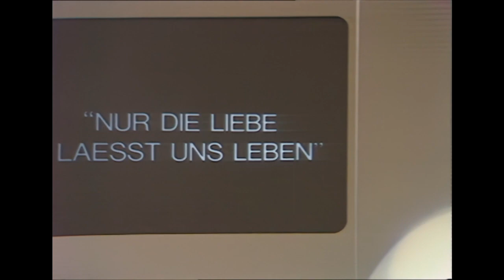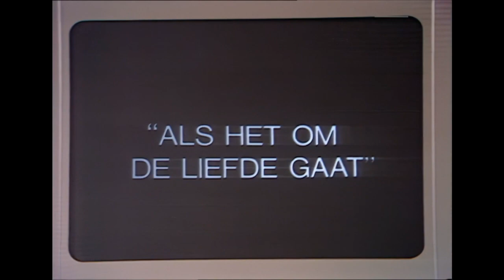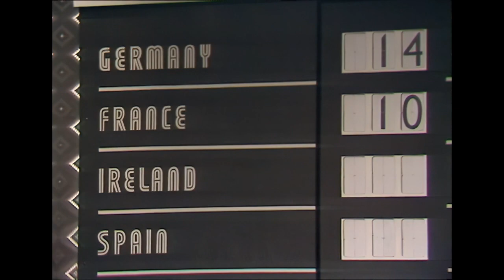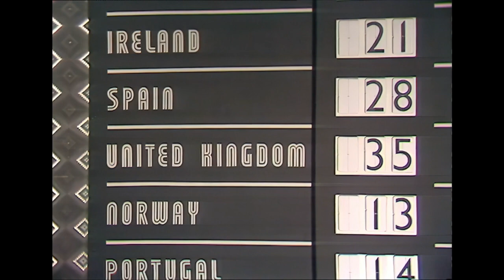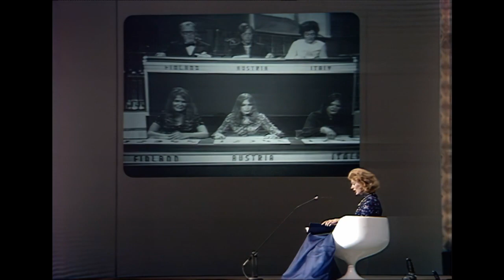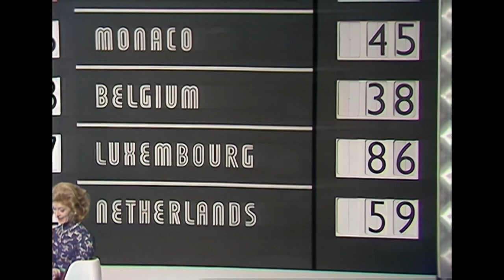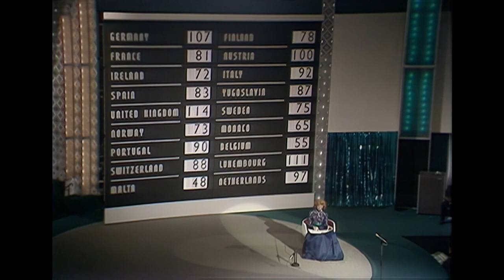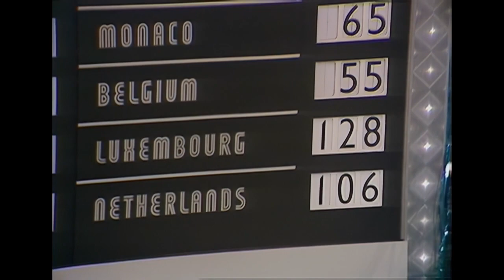🔴 1972 Eurovision Song Contest Full Show From Edinburgh (German Commentary by Hanns Verres)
Date: 25 March 1972
Host Venue: Usher Hall, Edinburgh, Scotland, United Kingdom
Presenter: Moira Shearer
Musical director: Malcolm Lockyer
Directed by Terry Hughes
Executive supervisor: Clifford Brown
Executive producer: Bill Cotton
Host broadcaster: British Broadcasting Corporation (BBC)
Interval act: Military Tattoo at Edinburgh Castle

The Eurovision Song Contest 1972 was the 17th edition of the annual Eurovision Song Contest. It took place in Edinburgh, Scotland, United Kingdom, and was held at the Usher Hall on Saturday 25 March 1972. The show was hosted by Moira Shearer.

Following Séverine's win for Monaco at the 1971 contest in Dublin, Ireland with the song "Un banc, un arbre, une rue", the principality were unable to meet the demands of hosting the event. Rainier III of Monaco received a letter from the European Broadcasting Union about hosting the 1972 contest in the principality, but he was unable to provide a venue, the props and the remainder of the requirements. The BBC stepped in, and chose to stage the contest in Edinburgh. This was the fourth time the UK played host, after the 1960, 1963, and 1968 editions, however, this is the first (and, so far, only) time that the UK hosted the contest in a venue outside England.

The winner was Luxembourg with the song "Après toi", performed by Vicky Leandros, written by Klaus Munro and Yvess Dessca, and composed by Munro and Mario Panas. Munro also conducted the song at the contest. This was Luxembourg's third victory in the contest, following their wins in 1961, and 1965. Yves Dessca also wrote for "Un Banc, Un Arbre, Une Rue" that won the previous edition, and other than conductors of the winning song, became the second person to win the Contest twice, the first person to win for two different countries and the first person to win two years in a row. Germany finished in third place for the third consecutive year, equalling their highest placement from the previous two editions.

Séverine made the trip to Edinburgh to pass on the 'Grand Prix' to Vicky Leandros. However, she looked thoroughly uninterested in the Monegasque entry when seen by viewers checking her watch before the song was performed.

The 1972 Eurovision Song Contest was hosted by Edinburgh, the capital city of Scotland. The Usher Hall, the venue for the 1972 contest, is a concert hall, situated on Lothian Road, in the west end of Edinburgh, Scotland. It has hosted concerts and events since its construction in 1914 and can hold approximately 2,900 people in its recently restored auditorium, which is well loved by performers due to its acoustics. The Hall is flanked by The Royal Lyceum Theatre on the right and The Traverse Theatre on the left. Historic Scotland has registered the Hall with Category A listed building status.

Each country had two jury members, one aged between 16 and 25 and one aged between 26 and 55. They each awarded 1 to 5 points for each song, other than the song of their own country. They cast their votes immediately after each song was performed and the votes were then collected and counted. For the public voting sequence after the interval act, the jury members were shown on the stage's screen with each lifting a signboard with the number between 1 and 5 for each song, as a visual verification of the scores they had awarded earlier. The eventual winner, Luxembourg, remained in a strong scoring position throughout the voting.

1972 was the first year that had no ties in the voting. Every year prior to 1972, at least two countries had received the same score.

Results:

01   Germany  Mary Roos  "Nur die Liebe läßt uns leben"  German  3  107
02   France  Betty Mars  "Comé-comédie"  French  11  81
03   Ireland  Sandie Jones  "Ceol an Ghrá"  Irish  15  72
04   Spain  Jaime Morey  "Amanece"  Spanish  10  83
05   United Kingdom  The New Seekers  "Beg, Steal or Borrow"  English  2  114
06   Norway  Grethe Kausland & Benny Borg  "Småting"  Norwegian  14  73
07   Portugal  Carlos Mendes  "A festa da vida"  Portuguese  7  90
08    Switzerland  Véronique Müller  "C'est la chanson de mon amour"  French  8  88
09   Malta  Helen and Joseph  "L-imħabba"  Maltese  18  48
10   Finland  Päivi Paunu & Kim Floor  "Muistathan"  Finnish  12  78
11   Austria  Milestones  "Falter im Wind"  German  5  100
12   Italy  Nicola Di Bari  "I giorni dell'arcobaleno"  Italian  6  92
13   Yugoslavia  Tereza Kesovija  "Muzika i ti" (Музика и ти)  Serbo-Croatian  9  87
14   Sweden  Family Four  "Härliga sommardag"  Swedish  13  75
15   Monaco  Anne-Marie Godart & Peter MacLane  "Comme on s'aime"  French  16  65
16   Belgium  Serge & Christine Ghisoland  "À la folie ou pas du tout"  French  17  55
17   Luxembourg  Vicky Leandros  "Après toi"  French  1  128
18   Netherlands  Sandra & Andres  "Als het om de liefde gaat"  Dutch  4  106